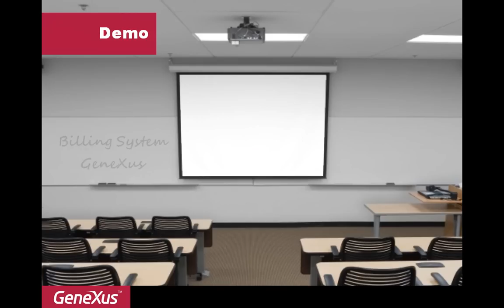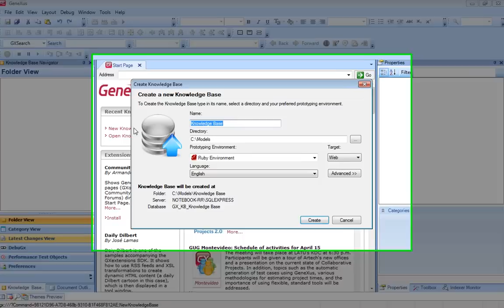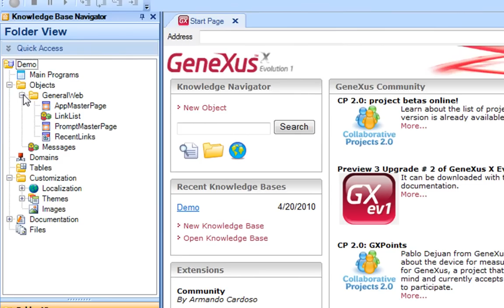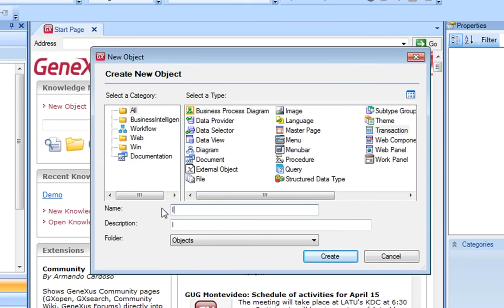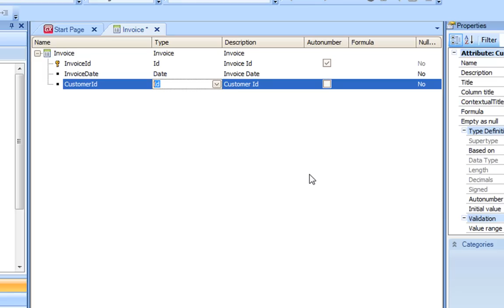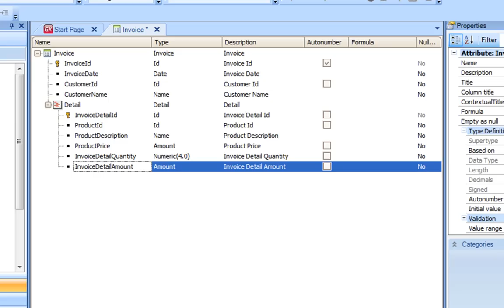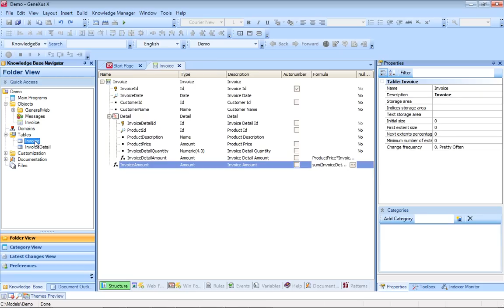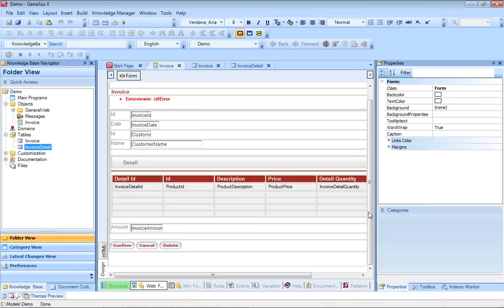El entorno de desarrollo de GeneXus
Creación de la base de conocimiento para desarrollar un sistema de facturación y del objeto Transacción para ingreso de facturas.